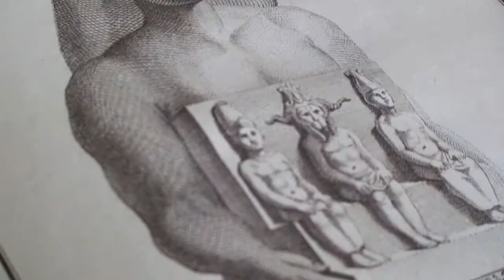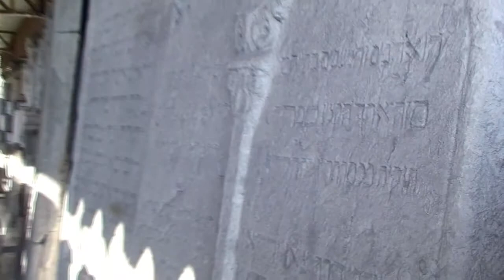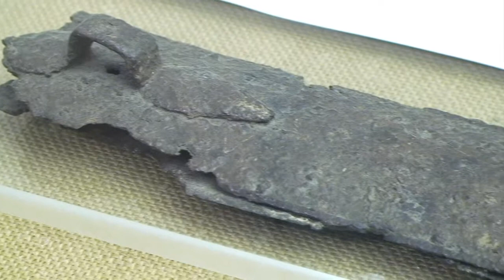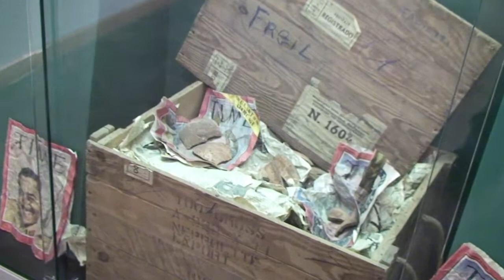Civico Museo di Storia ed Arte - Orto Lapidario - Trieste [ENG]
The history of the 'Orto Lapidario' and of the 'Museo d'Antichità', currently known as the 'Civico Museo di Storia ed Arte', started in 1833 with the inauguration of the monument to Winckelmann, the renowned German historian and antiquarian who was tragically murdered in Trieste in 1768. The monument became the starting point of the future museum, which was created with the express purpose to cultivate and promote the local study of archaeology and art. Indeed Trieste, thanks to its geographical position and its maritime trade, was able to attract items from the classical lands, from Egypt, and from places as far as Mesoamerica. The aim of acquiring such artefacts was to provoke in the locals a love of beauty, to attract foreign experts as well as to educate local artists and craftsmen.
The 'Orto Lapidario' houses ancient Roman exhibits from Aquileia, the Istria peninsula and Tergeste. These form a vast array of ancient sepulchral, honorary and sacred epigraphy from between the 1st and 5th centuries AD.
In the little temple lies the monument to Winckelmann, a neoclassical work by sculptor Antonio Bosa, which is surrounded by Greek and Roman classical sculptures. These exhibits represent the oldest core of the city's collections, which at the end of the 18th century belonged to the 'Accademia degli Arcadi Sonziaci'.
The garden opposite the museum building, surrounded by a wall with towers, and dating back to the 1400s and 1500s, houses mediaeval and modern items from the city.
In the Museum one can retrace the pre-history of the Karst plateau around Trieste from 80,000 years ago through items found in the caves and similar shelters found in the rocks.
Pottery, arms and personal ornaments from the Bronze and Iron Ages come from settlements called 'castellieri', and their respective necropoles, one of which - the one from Santa Lucia di Tolmino - stands out with its more than 7,000 tombs complete with grave goods.
There is a vast Roman collection from Aquileia, enriched by additional items found either locally or around the Mediterranean basin. These include sculptures and objects of daily use, imperial and private portraits, statuettes and bronze deities and a rich series of bronze, ceramic, glass, amber and bone artefacts, deriving mainly from dwellings and graves.
The Greek section displays a vast repertoire of Attic and Magna Graecia pottery, providing an historical overview that ranges from the Archaic to the whole of the Hellenistic periods. These items are noteworthy in terms of quantity, size, beauty and originality. The finds from the Taranto excavation site are especially interesting: reliefs and terracotta figures, antefixes and vases. And the impressive embossed silver rhyton: a ritual vase in the shape of a fawn's head made in around 400 BC - this is the museum's pièce de résistance.
Finally, a smaller room houses the "Collezione Fabietti" from El Salvador. This includes vases, instruments, and anthropomorphic and zoomorphic terracotta figurines, illustrating the traditions of a farming community which lived in contact with the great Mayan culture between 600 and 1,000 AD.

Video by TCD
With the contribute of Friuli Venezia Giulia